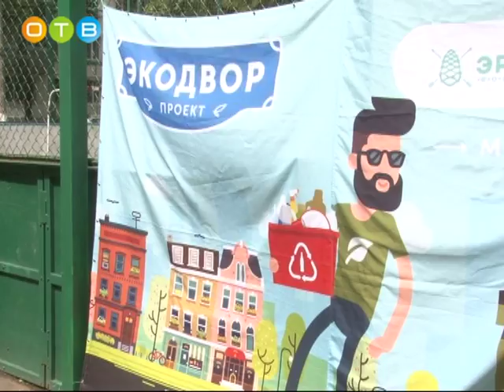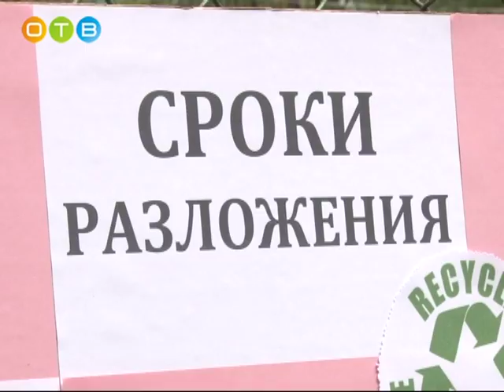Раздельный сбор мусора в Одинцово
Уже не первый год в Одинцово активисты всероссийского экологического проекта «Экодвор» развивают систему раздельного сбора мусора. В городе есть несколько адресов, по которым установлены специальные контейнеры для макулатуры и пластика. Сегодня волонтёры идут дальше. Они организуют экологические праздники дворов, на одном из которых побывал Пётр Горохов.